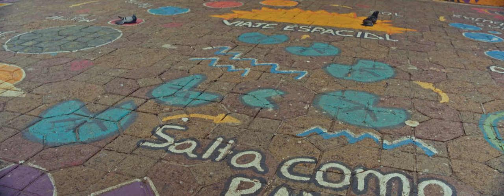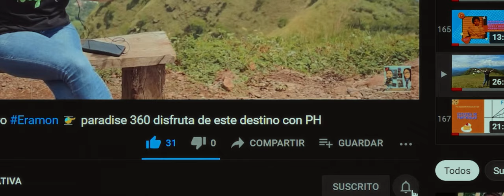Exploramos Sensuntepeque 🌄 Un Viaje a la Ciudad de Historia y Encanto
¡Hola viajeros! 🌟 En esta aventura, nos dirigimos al hermoso y histórico distrito de Sensuntepeque. 🏞️✨ Acompáñennos mientras descubrimos las fascinantes historias, arquitectura colonial y paisajes impresionantes que hacen de este lugar un tesoro cultural. ¡Apoyemos el turismo local y celebremos las maravillas de nuestro país! 🚀✨